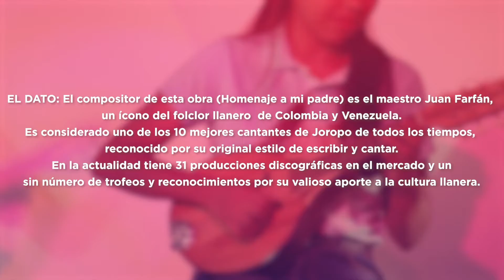Grupo Cachera - Homenaje A Mi Padre | Camaguan En Concierto 🤠🎶✨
👉 Un ritmo de la música llanera conocido tradicionalmente como Periquera. Sobre este maravilloso golpe recio, se dice que su nombre está inspirado en las diversas especies de pericos que vuelan en inmensas bandadas 🤗. Es hora de escuchar este ritmo. Con ustedes... HOMENAJE A MI PADRE. 👨‍🦳✨

🎵 OBRA: Homenaje A Mi Padre
🤠 COMPOSITOR: Juan Farfán

✅ Proyecto: Camaguan En Concierto
📍Desarrollado por: Fundación Artística y Cultural Camaguan
📍Con el apoyo de: Ministerio de Cultura
📍Lugar de realización: Yopal, Casanare (Colombia)
📍Año: 2021